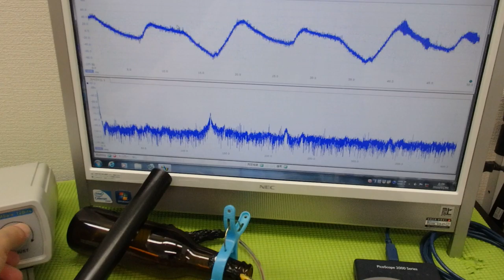メガヘルツの超音波発振制御プローブを利用した実験動画 ultrasonic-labo